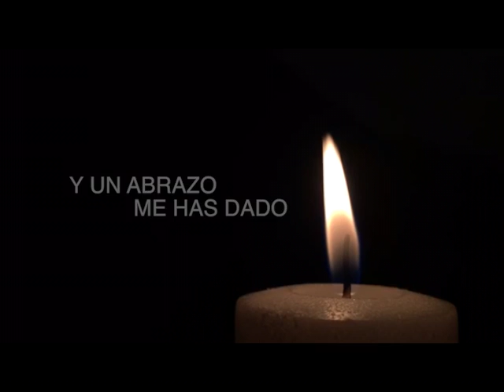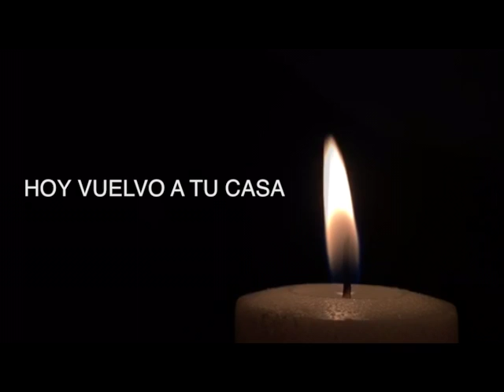Alex Venegas - Hoy Vuelvo De Lejos (Lyric Video)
Alex Venegas canta "Hoy Vuelvo De Lejos" de su álbum "Vuelvo A Tu Casa" producido por Pablo Aguirre, ganador de Latin Grammy (mejor Álbum de Música Cristiana) y Cristina Abaroa.

Hoy Vuelvo De Lejos
by Carmelo Erdozáin
Alex Venegas - Voz
Cristina Abaroa - Guitarra y Coros
Paul Gonzalez - Percusión
Pablo Aguirre - Teclados, Bajo, Dirección, Programación y Edición Digital